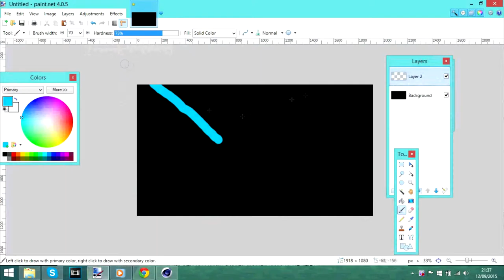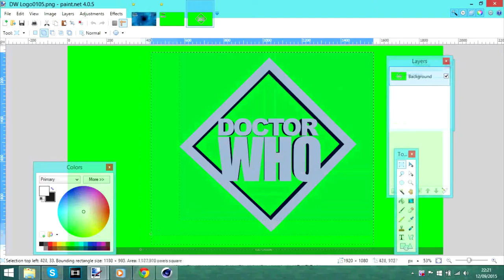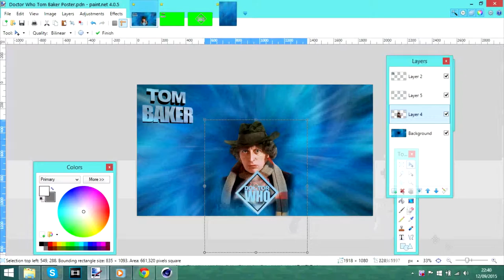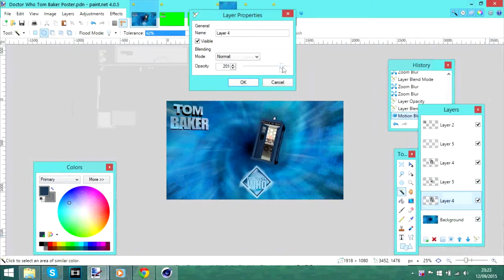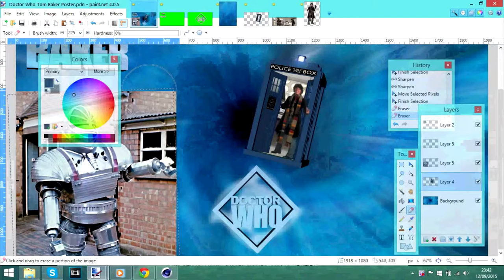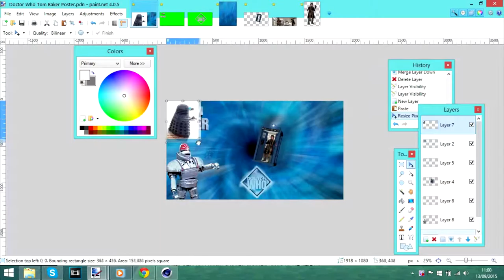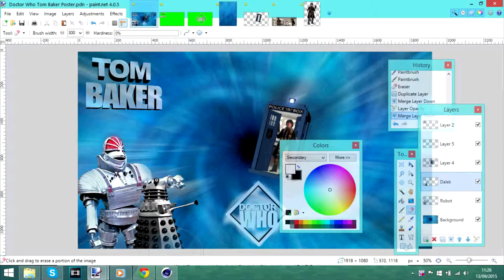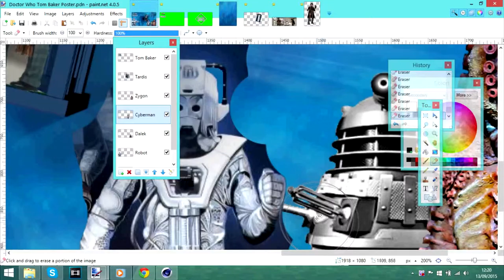Speed Art: Doctor Who Tom Baker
Wow I'm so impressed with this Tom Baker Poster sort thing, enjoy!